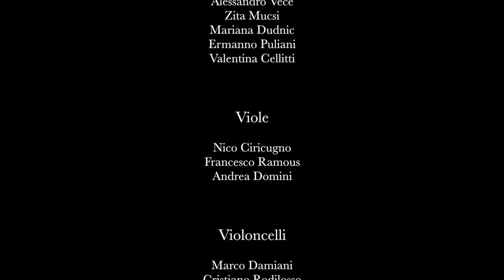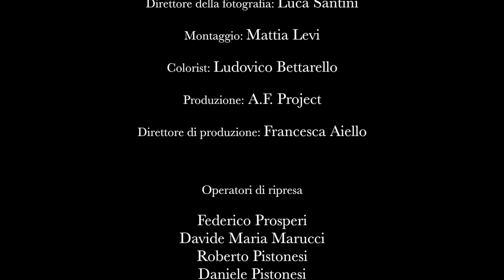Händel - Concerto Grosso Op. VI N° 1 - HWV 319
L'Arco Magico Chamber Orchestra
Antonio Puccio, Direttore
Registrazione effettuata presso la Sala Accademica del Conservatorio
di Musica Santa Cecilia in Roma, 6 novembre 2016
Live Performance

Opere letterarie di Antonio Puccio:
- Romanzo: "L'Incantesimo del Gesto e l'Alchimia del Respiro"
- Romanzo: "La Scelta di Natan"

Literary works by Antonio Puccio:
- Novel: "The Enchantment of Gesture and The Alchemy of Breath"